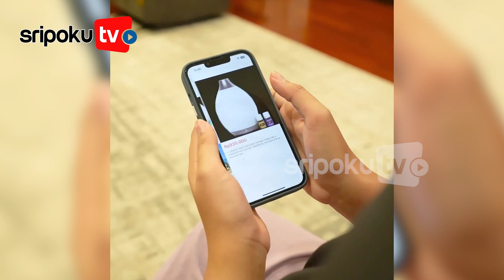Kronologi Aurel Hermansyah Kena Tipu Rp 65 Juta Waktu DP Villa Untuk Tahun Baru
Sambut tahun baru 2023, Aurel Hermansyah justru kena tipu Rp 65 juta untuk Down Payment (DP) villa.

Beberapa hari lagi adalah pergantian tahun 2022 ke 2023, banyak orang yang mempersiapkan tahun baru termasuk Aurel Hermansyah.

Seperti yang diketahui, Aurel Hermansyah dan Atta Halilintar sering membuat vlog tentang dirinya yang tengah liburan.

Lihat informasi terkini bersama kami, di:

Palembang.tribunnews.com

Sumber Video:
Editor Video: